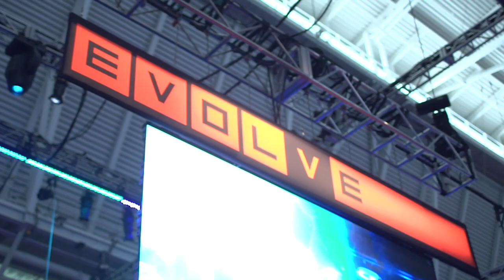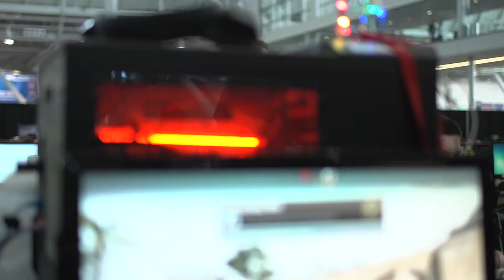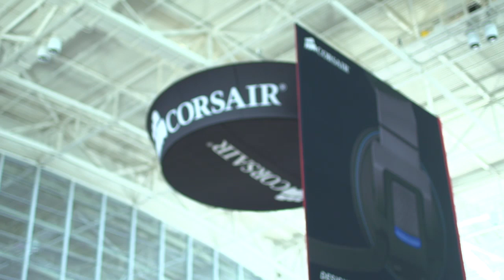PAX 2014 recap - The best PC games at PAX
Evan, Cory, and Tyler talk over what they liked at PAX East.